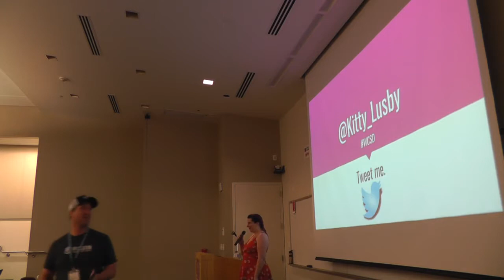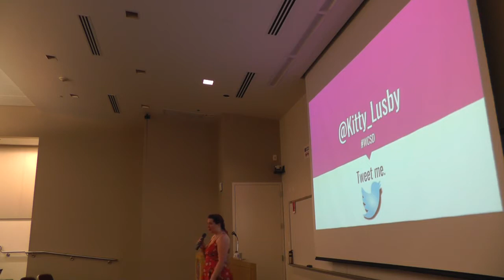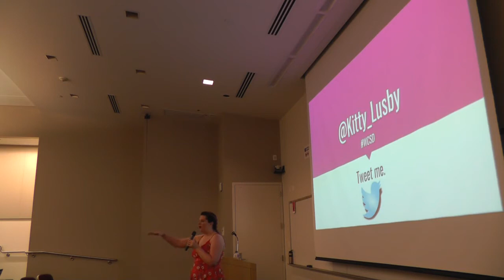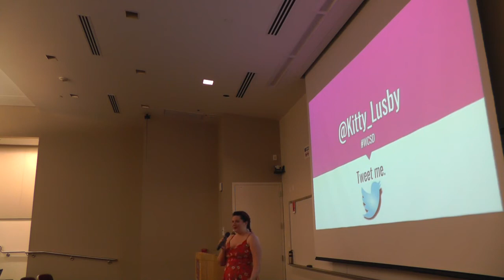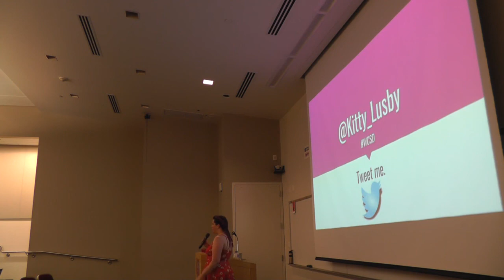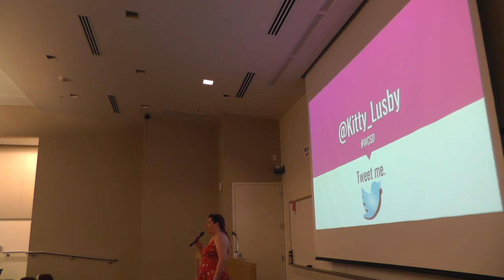Kitty Lusby: Don’t Take That Client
Freelancers and agency owners, does this sound familiar? You don’t have enough money to pay your bills. You have a few clients, but you’re rushing projects and doing less than your best work because you don’t have enough time to find new work AND complete the projects to which you’re already committed at the same time. As much as you’d like to charge more for your work, nobody takes you seriously because you’ve only done small, cheap projects so far.
This is what happens when you accept the wrong clients. Most of us think we have to start at the bottom with low paying jobs and work our way to the top, yet that approach leaves us broke and stuck. In this session, we’ll talk about which clients you should turn down, which you should target, and how to command twice your current rate without needing an impressive portfolio.